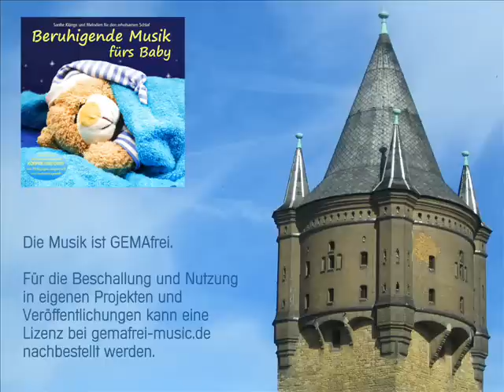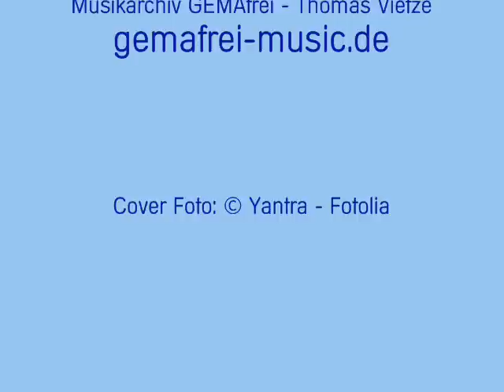Beruhigende Musik fürs Baby (Chillout, Meditation, Sleeping musica)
Beruhigende Musik fürs Baby / Gemafreie Musik

Album: Beruhigende Musik fürs Baby 1
Erscheinungstermin: 15. September 2012
Label: gemafrei-music
Copyright: Thomas Vietze
Gesamtlänge: 70:00
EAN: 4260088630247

1. Landschaftsträume - (Komposition: Thomas Vietze) - 14: 35
2. Zeit für Dich - (Komposition: Thomas Vietze) - 13: 23
3. Lichtblick - (Komposition: Thomas Vietze) - 13: 47
4. Inselträume - (Komposition: Thomas Vietze) - 15: 27
5. Glanzlichter am Horizont - (Komposition: Thomas Vietze) - 14: 06

Erhältlich u.a.

Beruhigende Musik für Ihr Baby zum Einschlafen und Träumen. Sanfte Klänge und Melodien mit schönen tief langanhaltenden Basstönen erzeugen die Wärme

und Geborgenheit, die beim Einschlafen unserer Kleinen helfen...meistens. Um Ruhe zu finden, nutzen seit Jahren auch Pädagogen, Eltern, Tagesmütter und

Physiotherapeuten diese Musik aus der erfolgreichen Serie "Entspannungsmusik für Körper und Geist". In Zusammenarbeit ist dieses meditative

Klangerlebnis entstanden, was für Babys, Kinder und Erwachsene gleichermaßen interessant ist. Für Beschallung und eigene Produktionen kann beim Verlag

(gemafrei-music. de) ein Lizenz / Freigabedokument (GEMAfrei) erworben werden.